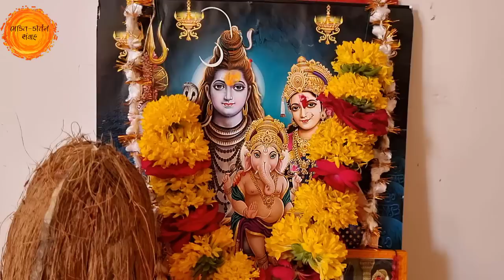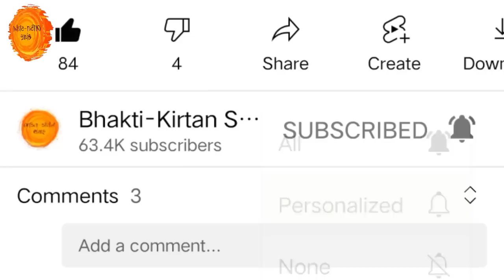અન્નપૂર્ણા વ્રત ઉજવણું કે ઉત્થાપન સમયે અવશ્ય સાંભળો " વનેડાની વાર્તા " | Vaneda ni varta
તો આજના આ વિડિયોમાં આપણે માગશર વદ 12 ના દિવસે કરવામાં આવતી અન્નપૂર્ણા વ્રતની ઉત્થાપન વિધિ વિષે વાત કરીશું તેમજ જે કોઈને વ્રતનું ઉજવણું કરવાનું હોય તો તે કેવી રીતે કરવું તે પણ જણાવીશું.

vaneda ni varta
vandiya ni varta
vaneda varta
vaneda varta katha
Vaneda Ni Varta
Vandiya Varta
વનડિયાની વાર્તા
વનેડાની વાર્તા
વનેડા ની વાર્તા
vaneda varta gujarati
vaneda varta gujarati ma
vaneda ni katha
vaneda katha gujarati
annapurna vrat udyapan
annapurna vrat 2021
annapurna vrat
અન્નપૂર્ણા વ્રત પારણા
Vaneda ni varta
vanadiya
vanadiya varta
vanadiya bavji ki varta
vaneda dev ni varta
vandiya dev varta
vandiya dev ni varta
વ્રત ઉજવણાની વાર્તા
annapurna vrat 2022
annapurna vrat katha
annapurna vrat
annapurna vrat uthapan vidhi
અન્નપૂર્ણા વ્રત ઉત્થાપન વિધિ
અન્નપૂર્ણા વ્રત
અન્નપૂર્ણા વ્રત ની વિધિ
અન્નપૂર્ણા વ્રત ઉજવણું
annapurna vrat ujvanu
annapurna vrat udyapan vidhi
annapurna vrat 2022 gujarati
annapurna vrat vidhi 2022
annapurna vrat gujarati
annapurna vrat udyapan
annapurna vrat ka udyapan
maa annapurna vrat udyapan
20 december 2022
annapurna udayapan vidhi